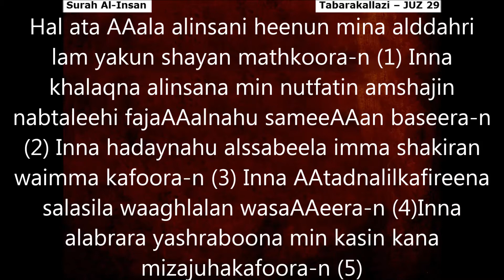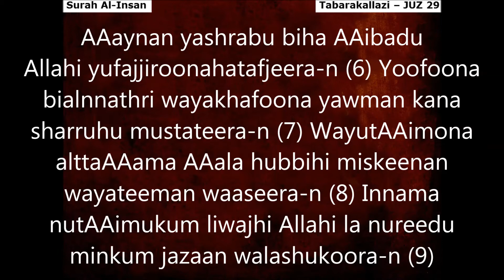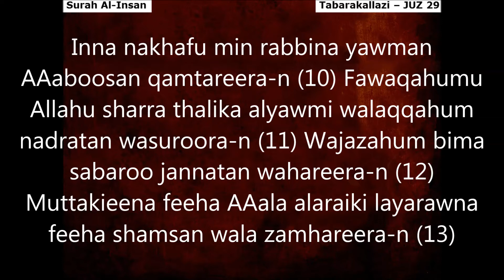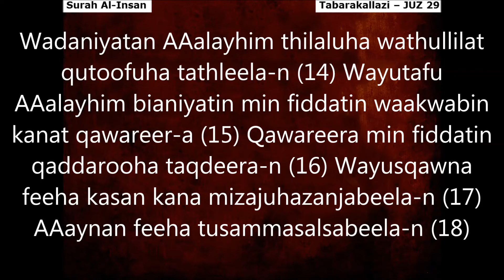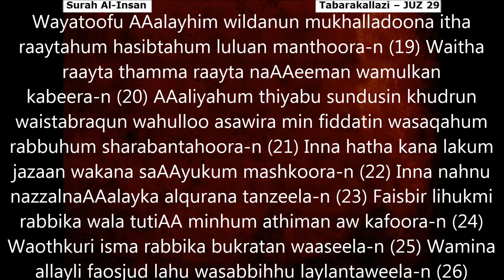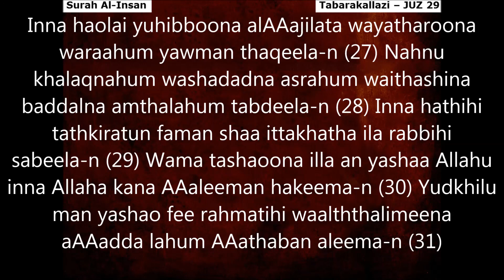Ch76 Surah al Insan Transliteration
Quran Transliteration, Surah Al-Insan Complete, JUZ 29,
Credits: Recitation by Ahmad Al Ajmi.